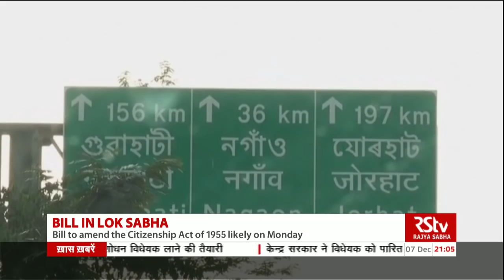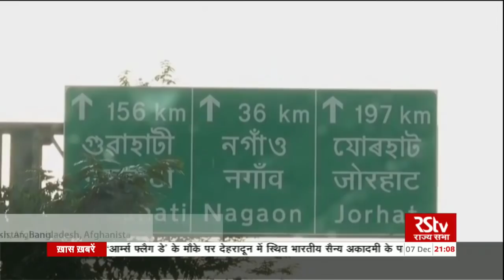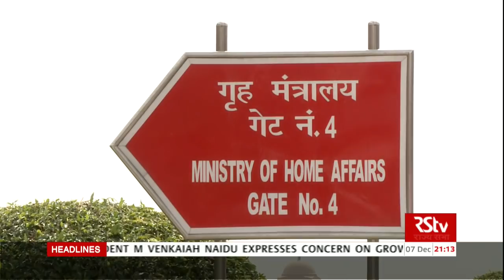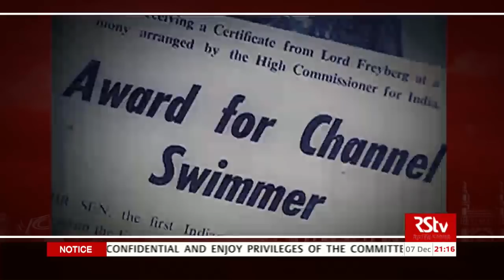English News Bulletin – December 07, 2019 (9 pm)